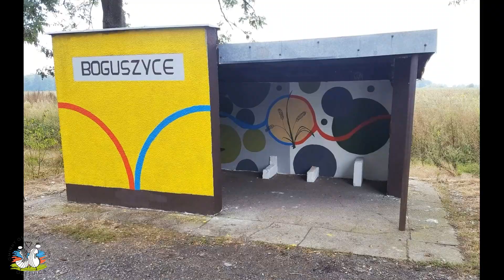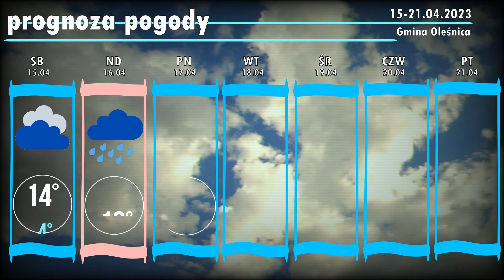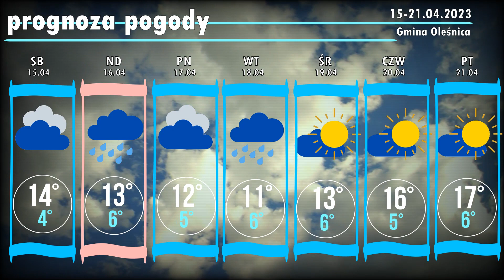WIEŚć Gminna - 14.04.2023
Cotygodniowy przegląd wydarzeń nie tylko kulturalnych w Gminie Oleśnica. W poświątecznym wydaniu m.in. o tym jak przedłużyć wiosenną atmosferę świąt.